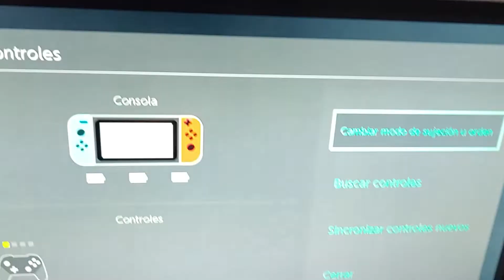REDRAGON HARROW en Nintendo switch parte 2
Joystick REDRAGON HARROW g808 en nintendoswitch